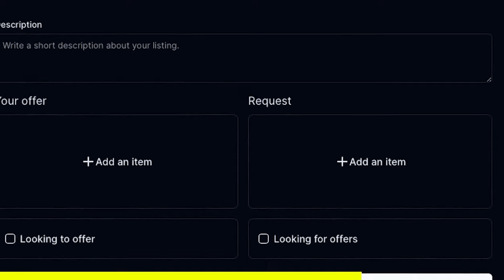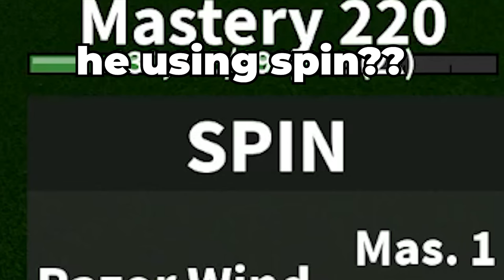7 Warlords vs 1 Player..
checkout zap.gg for quick and EASY TRADES
thanks to memnicus for da music